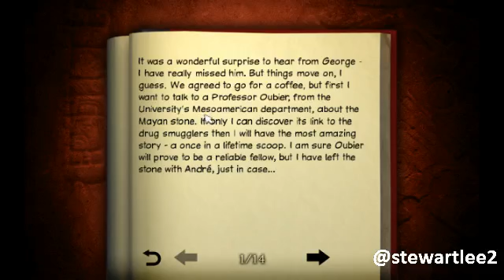Broken Sword II: The Smoking Mirror - part 15